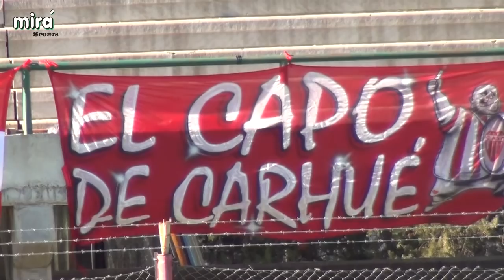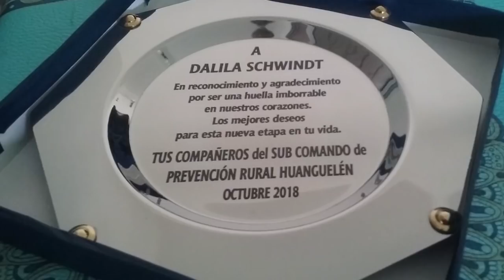BLANCO Y NEGRO vs SAN MARTIN DE CARHUE - Resumen (1-0) | FINAL RESERVA | Liga Regional de Fútbol